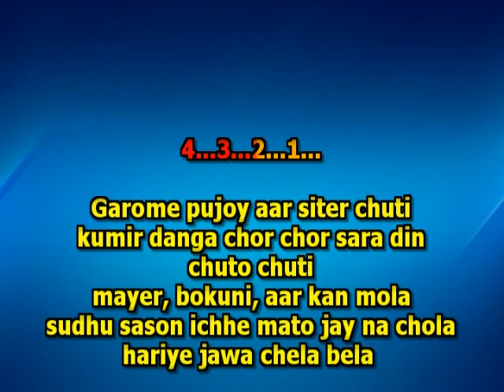Chelebelar gaan Customized karaoke 9932940094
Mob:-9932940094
Hindi & Bengali Karaoke
Chhelebelar gaan karaoke,
Chhele belar gaan,
Chhelebelar gaan karaoke,
Garome pujoy aar siter chuti,